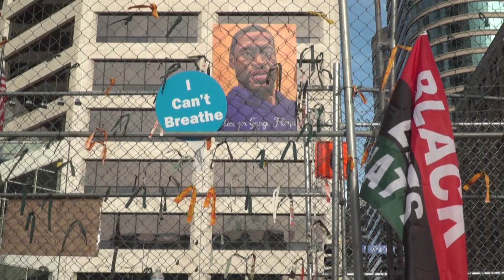Floyd-per: a hadnagy szerint a nyakán térdelni "teljesen felesleges" volt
9 perc 29 másodpercig térdelni egy már hátrabilincselt kezű, hason fekvő ember nyakán indokolatlan és szükségtelen volt - mondta Richard Zimmerman